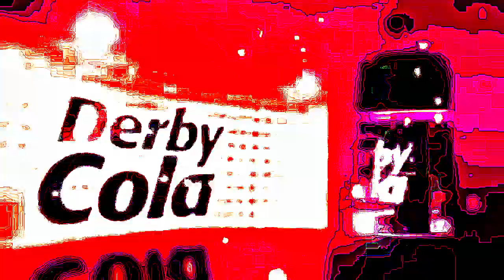Derby Cola (2010) Effects | Inspired By Мобиком Реклама 10 Май 1998 Effects EXTENDED